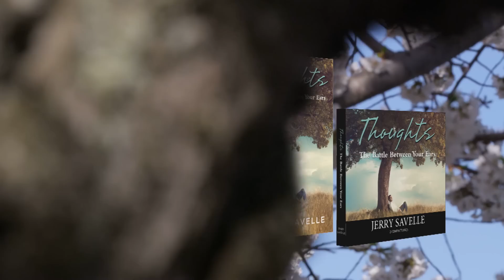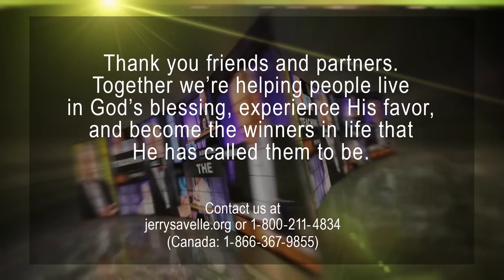You're Somebody Special To God - Part 1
In this series, Jerry and his daughter Jerriann teach that we have all sinned and missed the mark but, once you accept Jesus as your savior you are a new creature and are crowned with glory and honor! God doesn't see your past instead he sees your future. God gave his only son just for you because you are valuable and special to him! Because of Calvary we can now stand boldly in his presence just as if we had never sinned at all.